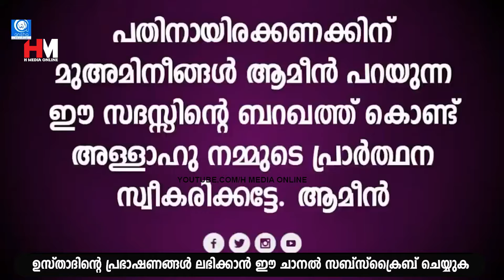ഇക്കയെ സഹായിക്കുന്ന ഭാര്യ‌‌ | Safuvan Saqafi Pathappiriyam | Arivin nilav | അറിവിൻ നിലാവ് | H Media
Assalamualaikum,

Topic :-
ഇക്കയെ സഹായിക്കുന്ന ഭാര്യ‌‌
Safuvan Saqafi Pathappiriyam
Arivin nilav
അറിവിൻ നിലാവ്
H Media Online
Ramalan Nilav